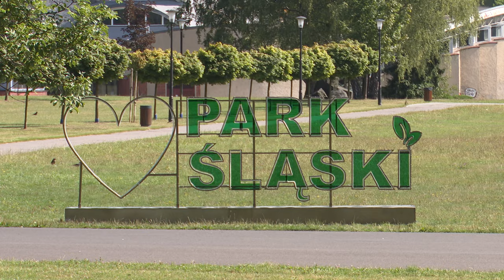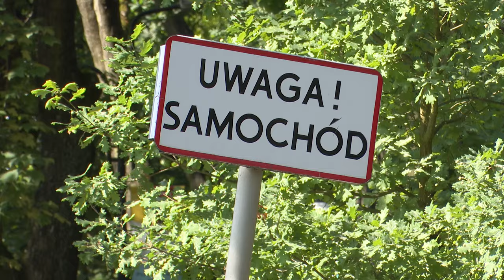Park Śląski bez samochodów 26.07.2024